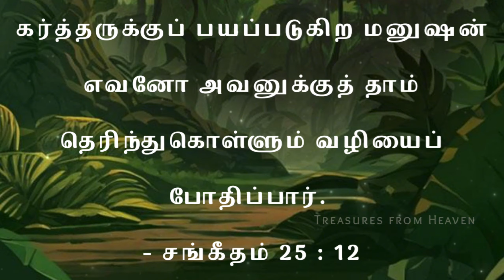Today's Bible verse in tamil | God's verse today | daily verse